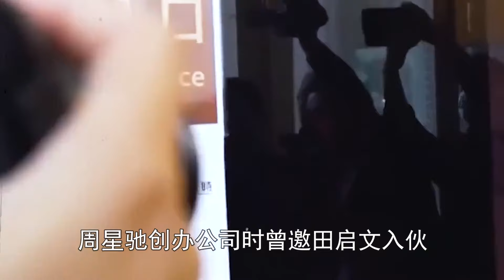吴镇宇阴阳怪气地夸周星驰演技好？声称：他是专门演给评委看的！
劈里啪啦 娱乐 幕后故事 花絮吴镇宇阴阳怪气地夸周星驰演技好？声称：他是专门演给评委看的！